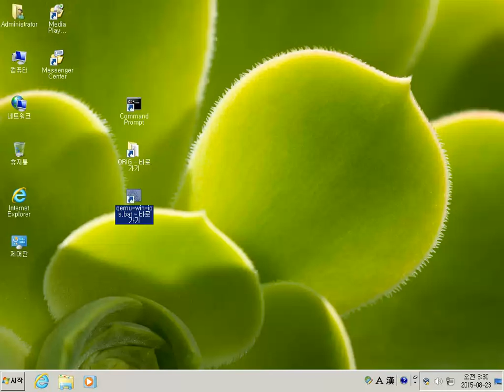KSSOFT 인공지능 OS iOs - 게임 데모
1990년 부터 대한민국 (South Korea)에서 제작된
X86 호환 프로세서용 운영체제에서 작동하는
간단한 게임 데모입니다.

2014년 개인 방송을 하면서 작업한 게임데모
( 개발  : 신광식  ,  디자인 : 게임서적 번들제공 DISK PCX파일)

1990년 제작당시부터 사용된 명칭으로,

iOs 는  Inteligence Operating System   의 약자로,
i(소문자) O(대문자) s(소문자) 표기를 원칙으로 하고 있습니다.

해당 동영상은 컴파일 과정 후,
Qemu 라는 X86 에뮬레이터로 제작된 바이너리를 실행 테스트 하는 과정을
보여주는 동영상 입니다.

컴파일 과정 및 관련 소스 및 개발관련 도구 및 문서 전부를 KSSOFT 내부 인트라넷으로 공유하고 있습니다.

(인트라넷 =내부 네트워크:  인터넷을 통해 VPN 으로 KSSOFT 내부 네트워크로 연결 하는 방식 )

자료는 제공방식은
인공지능 KSSOFT 내부 네트워크로 제공하고 있습니다.

 개발 참여나 관심있는분들은 댓글로 남겨주세요...
* 개발참여는 투자와 개발 능력 둘다 갖추신분만 연락주셨으면 합니다.

본인은 대한민국 (South Korea)의 여러 사회 문화 사고방식 등 여러가지 맞지 않는 부분이 많이 있고,
안정적인 인공지능 OS 개발을 할수 있는곳으로  본인이  이민을 원합니다.

KSSOFT 인트라넷으로 본인이 관심있고 연구하고 싶은 부분에 대해
문서화해서 지속적으로 정리 등록 하려고 합니다.
지금은 문서화나 여러가지 부족한 부분이 많으니 너그럽게 봐주시고 조언 부탁드립니다.